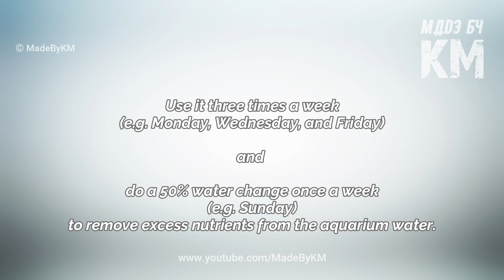DIY Aquarium NPK Fertilizer: Easy Homemade Liquid Plant Booster for Planted Tanks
DIY Aquarium NPK Fertilizer: Easy Homemade Liquid Plant Booster for Planted Tanks — In this video, learn how to make your own DIY liquid fertilizer for aquarium plants using a balanced NPK formula. Ideal for planted aquarium setups, this cost-effective solution supports vibrant plant growth, rich coloration, and long-term health. Whether you're an aquascaping enthusiast or just starting your planted tank journey, this homemade aquarium fertilizer offers the nutrients your aquatic plants need. Dosing: 1ml per 10 gallons adds 2.33 ppm NO3, 0.26 ppm PO4, and 3.24 ppm K. Dose 3x a week for optimal results.

Useful Links :
Potassium Nitrate (agriculture grade)
Potassium Sulfate
Monopotassium Phosphate
Digital Kitchen Weighing Scale
Measuring Spoon & Cup Set